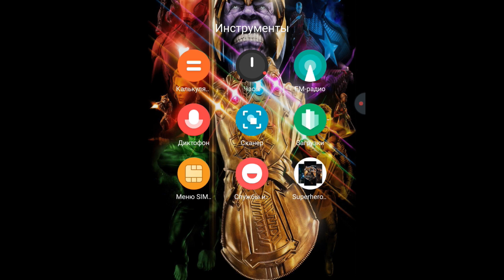Superheroes Wallpapers (Android, Google Play) Обои по теме Киновсенная MARVEL на заставку в телефоне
Superheroes Wallpapers (Android, Google Play) Обои по теме Киновсенная MARVEL на заставку в мобильном телефоне (смартфоне): для тех, кто устал от фотографий российских тиктокеров и ютьюберов